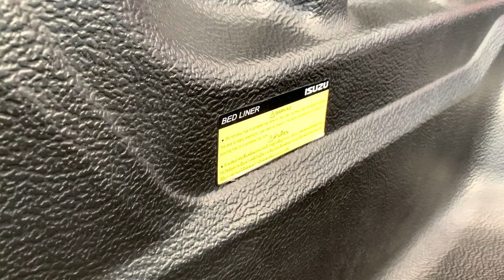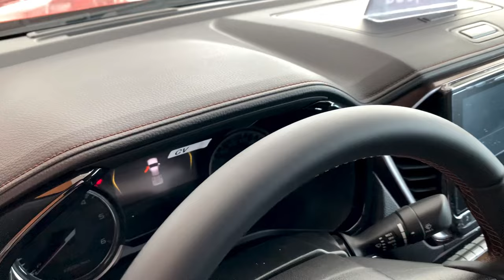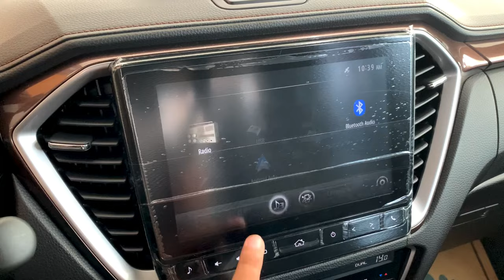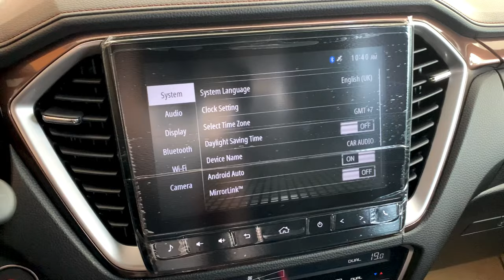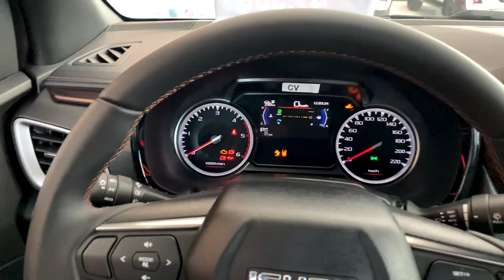New Arrival! All New Isuzu D-MAX (2024) 3.0T LSE - Exterior and Interior Details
Isuzu Cambodia
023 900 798/ 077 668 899